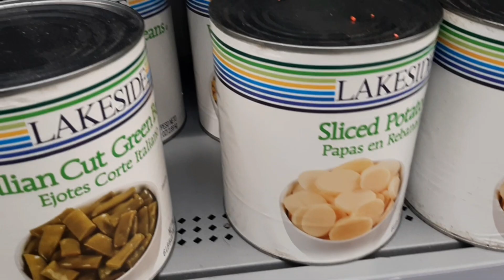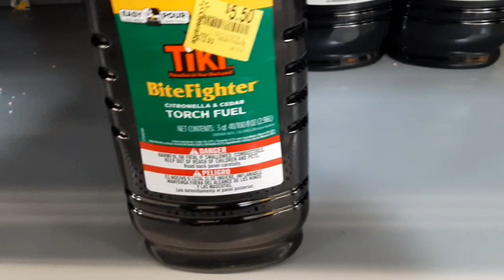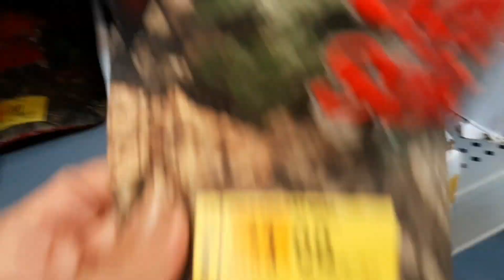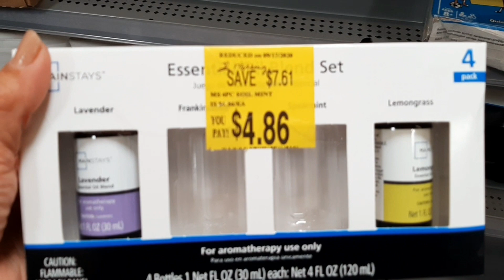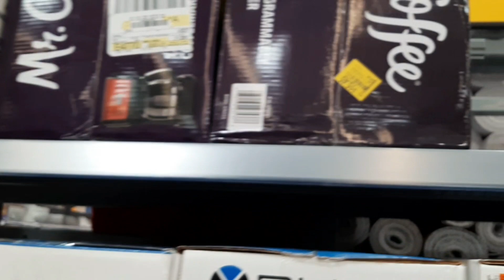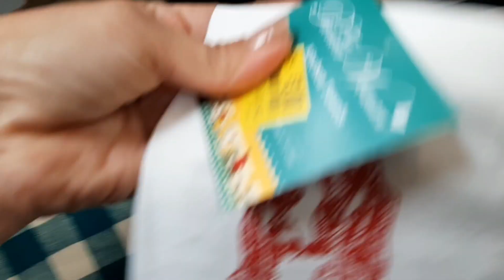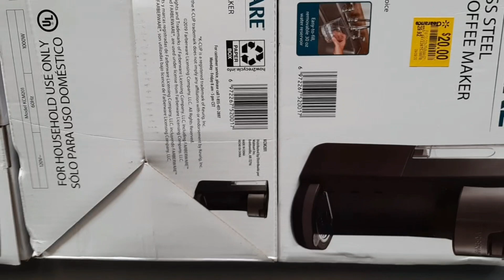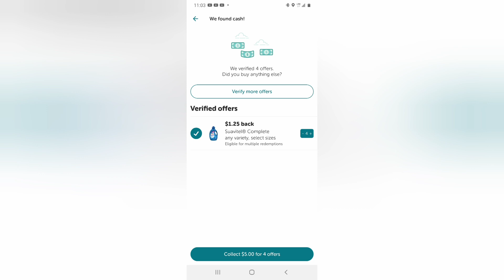🔥🔥🔥🏃‍♀️🏃‍♀️🏃‍♀️Walmart Suavitel a $0.87 centavos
Les dejo el link para imprimir los cupones.

Se necesita tener algunas aplicaciones para los reembolsos. Haga clic en cada link y descarguela. Recibira recompensas.

Savingstar: descarguela de su play store.